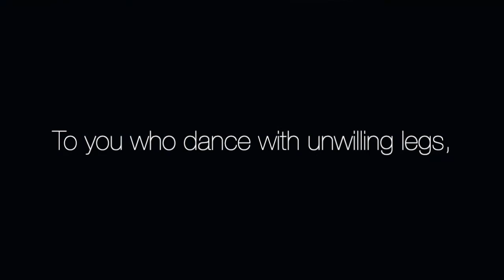Hello invisible people [Visual Poetry] [Video Poem]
This is my 22nd  poem : Hello invisible people

About : This poem is about duality of people's personality to keep up the pristine look of our life to the point we stress ourselves. We are broken from inside but we won't let it out. But wish to open up to someone who we can trust. I try to be that person knowing to toll of mental breakdown.

All the poems in this channel are my own, So if you want to use it at least give a shoutout.

Hope you like the poem, if you like it, comment on it, if you dislike it, comment on it.
I am not gonna say I have the thickest skin, but I appreciate constructive criticism.

Also, there is a discord server, do join. We can chat on anything interesting.